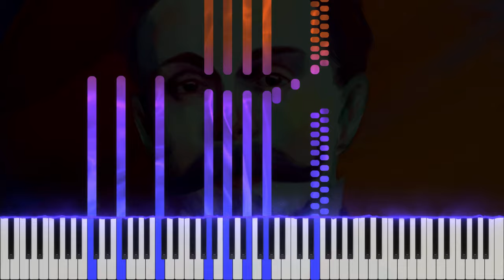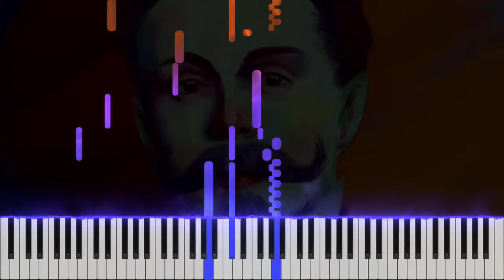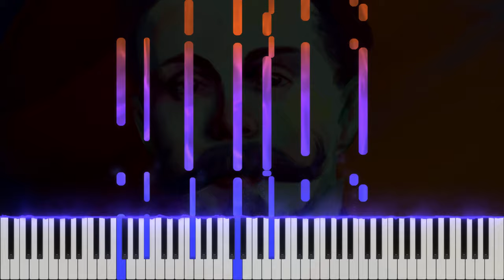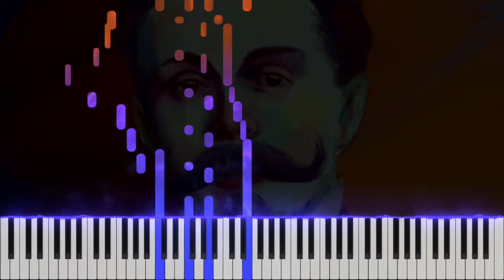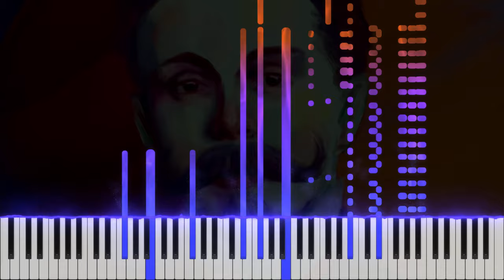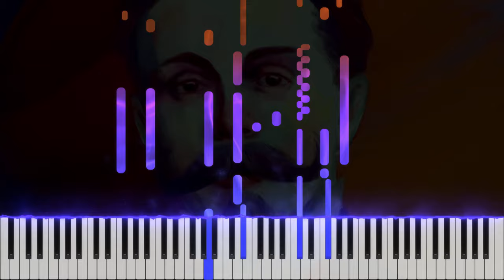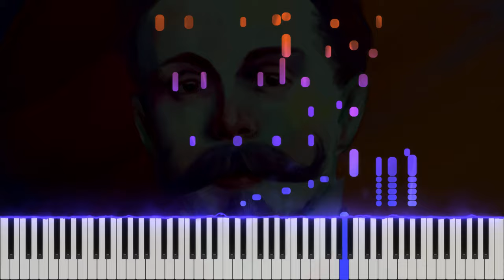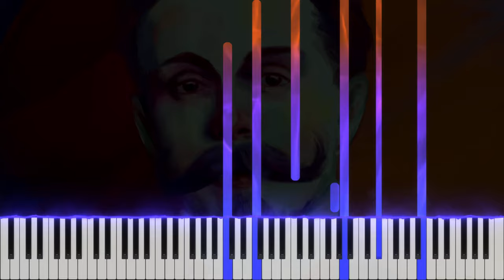A. Scriabin - Piano Sonata No. 10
Hey everyone, I hope you are having a nice day! Thanks to LeftRight, I had the chance to upload this incredible piano sonata composed by Alexander Scriabin. For more rare midis like this you can visit his MuseScore page:

 Thanks to kinnscherzo for making the background painting, you can find more works like this on her Instagram page : @kinnscherzo

 The Piano Sonata No. 10, Op. 70, was written by Alexander Scriabin in 1913. It was his final work in this form. The piece is highly chromatic and atonal like Scriabin's other late works, although arguably less dissonant than most of his late works. It is characterized by frequent trills and tremolos. It is sometimes called his "Insect Sonata", referring to his words:

"My Tenth Sonata is a sonata of insects. Insects are born from the sun [...] they are the kisses of the sun."

 The atmosphere of the introductory pages of the Tenth Sonata is veiled and distant, like an impressionist reflection, but much more intensely elevated and spiritual. Trills soon sweep into every corner of the music, and in the last pages they are transformed into a glorious reverberation, as if shimmering with pulses of glowing light and taking on lives of their own. Such life and light/sound corroborations are typical of the composer's own imaginative world.

 The tenth sonata is in closer dialogue with Sonata Form than some of his other sonatas. It opens with a few desolate notes, forming an augmented chord and then a diminished chord. Then, it moves on to a simple chromatic theme, and then back to the opening theme. Scriabin then introduces the luminous trills that pervade the rest of the piece, and then moves on to a third theme with a chromatically descending melody. Following the sonata format, these three themes take on a modified form in the development before settling down to the recapitulation.

 During the middle portion, the feverish buzzing rises to a ferocious climax that thrusts both hands' trills into the upper register of the instrument. The very first, single-line gesture of the piece is not given again until after the richly-varied "recapitulation" has been made; it arrives quite unexpectedly, and is punctuated by a falling fourth in the bass that ends on C natural -- a pitch that, in his last music, assumes great significance for Scriabin, who came to view it as a kind of cleansing tonal focus.

 Like Scriabin's other sonatas, it is both technically and musically highly demanding for the pianist. A typical performance is about 12 minutes. Notable recorded performances of this piece include that of Scriabin’s son-in-law and musical champion, Vladimir Sofronitzky, and that of the great pianist Vladimir Horowitz, who also championed many of Scriabin’s works throughout his long career. The Russian virtuoso Arcadi Volodos took the very unusual step of opening his Carnegie Hall debut concert with this Sonata, reflecting a daring approach to programming as well as a commitment to Scriabin’s legacy. More recently, Yuja Wang delivered a performance of the Sonata in recital at Carnegie Hall, as well as the Philharmonie in Berlin.